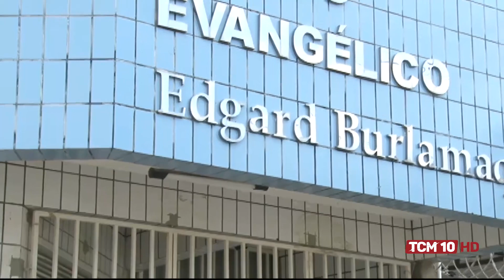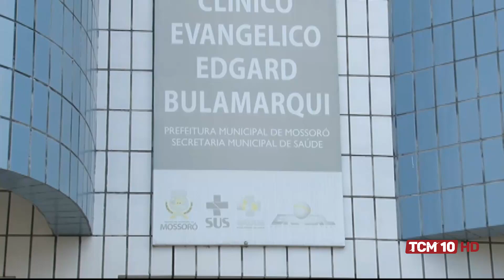Jornal da Manhã - Mossoró iniciou a aplicação da vacina bivalente para adolescentes com comorbidades